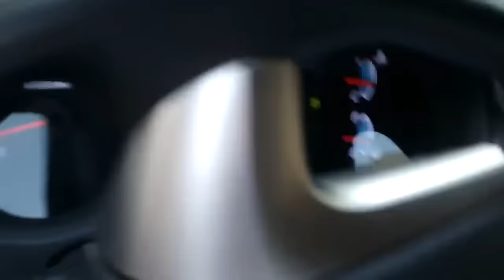How to Ruin a Beautiful Car